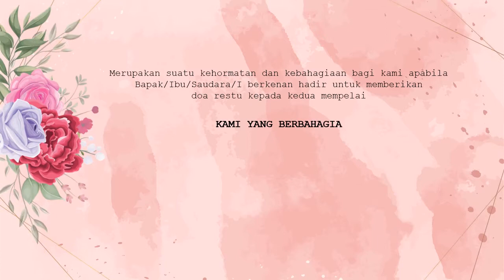E-Invitation Icha & Heru di Belilas